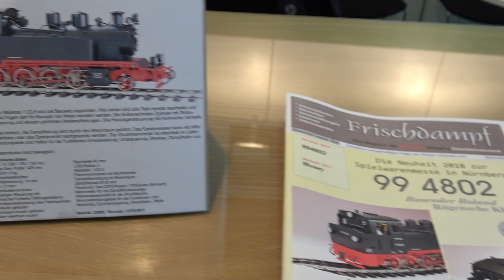Echtdampflok 994802 von Regner (Deutschland)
Die 994802 wurde von Henschel & Sohn, Kassel für die Kleinbahnen des Kreises Jerichow I kurz KJI mit der Fabriknummer 24368 gefertigt. Die Abnahme und Inbetriebnahme erfolgte am 04. Mai 1939. Nach Stilllegung im Jahr 1965 kamen sie nach Rügen.

Die Heißdampf-Vierkuppler Schmalspurlokomotive der Bauart 1´D h2t läuft auch heute noch auf Deutschlands größter Insel. Die Strecke ist im Volksmund als Rasender Roland bekannt. Ihre heutige Betriebsnummer lautet 994802-7.

Für den Nachbau wurde eine Version zwischen den Jahren 1964 bis ca. 1970 ausgewählt, da viele Änderungen nicht dokumentiert wurden.

=== Anregungen, Wünsche, Kommentare ===
Ich bin offen für Anregungen, Wünsche und/oder konstruktive Kommentare - keine Anschuldigungen oder Beleidungungen.